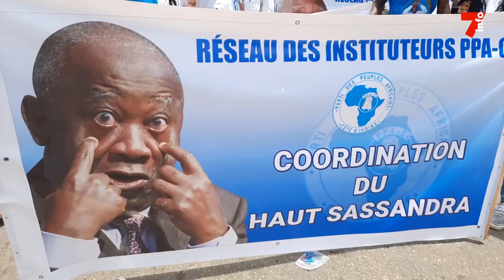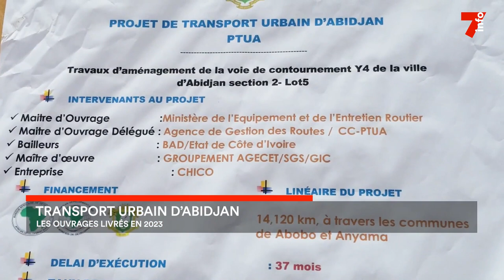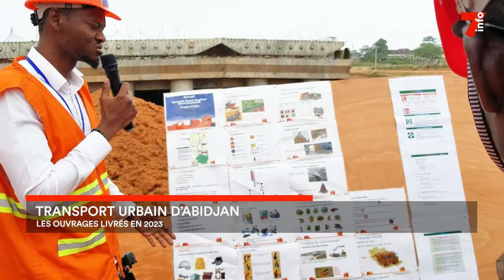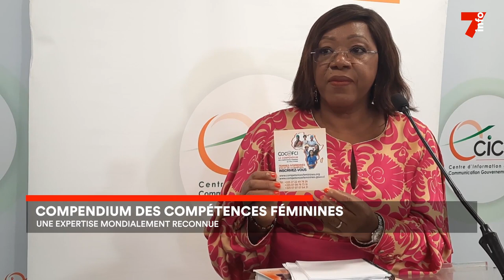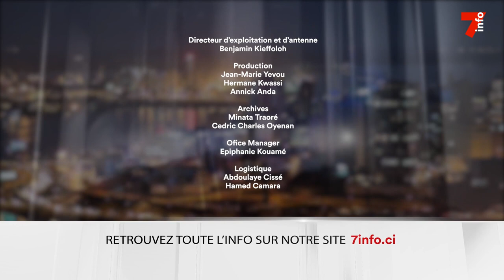Le 7 minutes du 3 avril 2023 (édition du 19h)